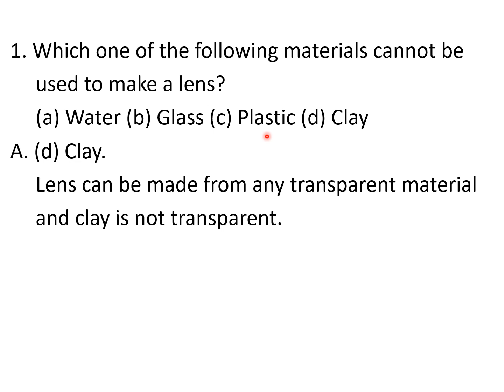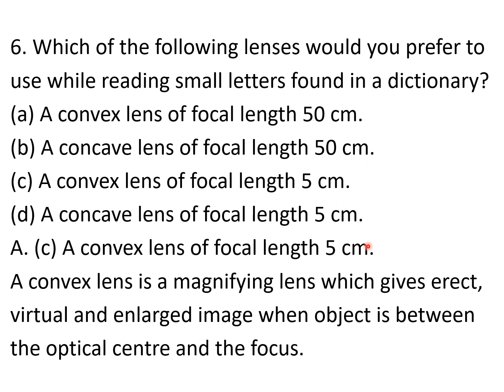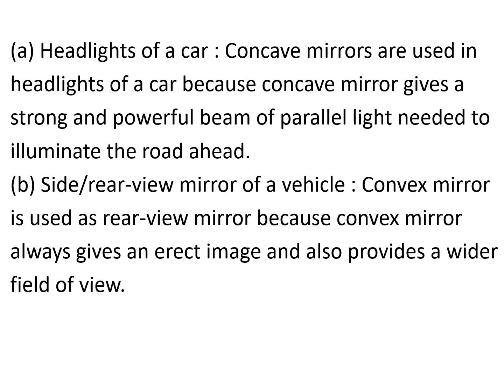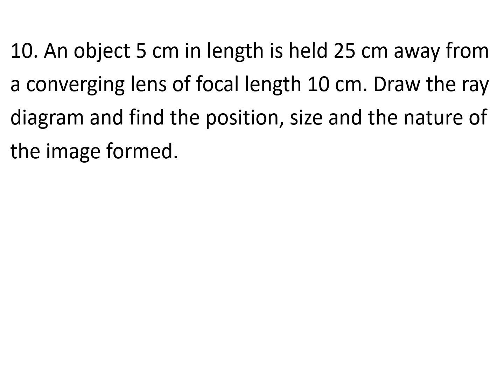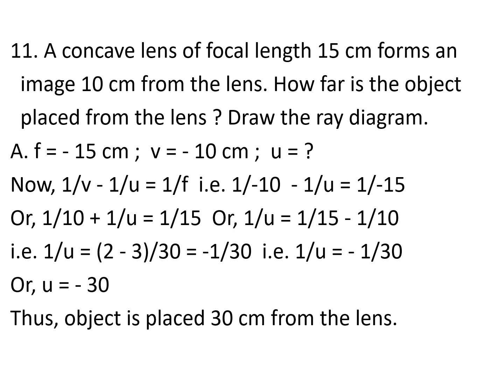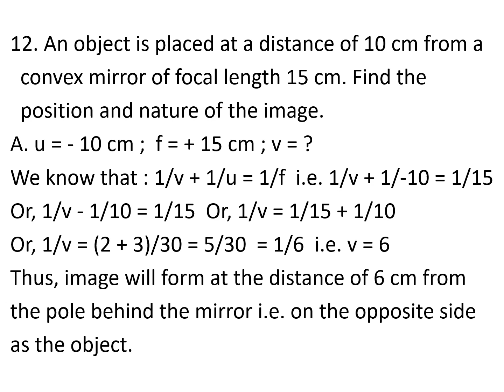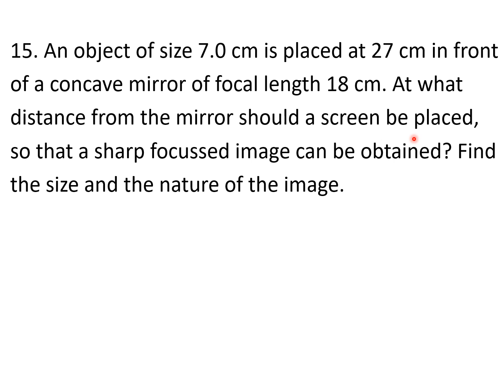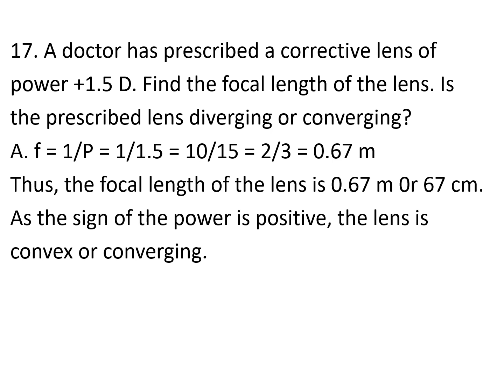Chatsaal 10th Science Ch 10 EXERCISES Light Reflection and Refraction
Tutorial on EXERCISES of Chapter 10 (Light: Reflection and Refraction) of Class 10th Science book. NCERT, PSEB, CBSE.
Class 10th Science Chapter 10 Exercise Solutions.